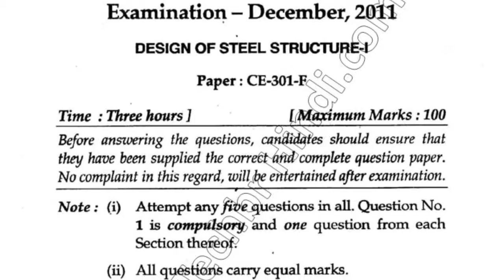2011 Mdu BTech Civil 5th Sem Design of Steel Structure Question Paper